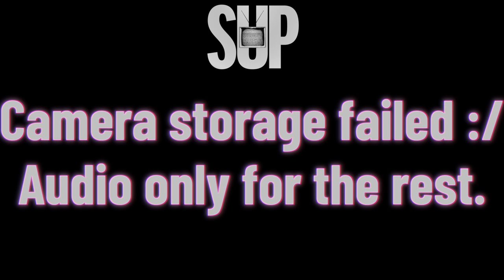Pumpheads Ep. 17 - Hot Girl Walks in Valley Village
Lara and Carey discuss former Biden nuclear official and fashionista, Sam Brinton, being exposed for another suitcase swiping–this time with photographic evidence. They delve into their hopes and fears for Season 2 of And Just Like That... and recap meeting Lala and Scheana at their pop-up bazaar in DTLA. Back on Season 10, Episode 3 of Vanderpump Rules, Lisa confronts Peter about his broken heart, Raquel cries in the SUR Garden, Scheana and Schwartz pod their brains out, and Lala reveals a juicy secret to Raquel about James. Plus, Katie confronts Scheana at Sandoval's strip mall bar concert.

A NOTE: Due to a technical difficulty during filming, the camera footage cuts out at 23:58 and it's audio only after that. Sorry, dolls!

00:00 - 13:00 Sam Brinton Luggage Thievery
13:00 - 20:21 And Just Like That Season 2
20:21 - 27:02 The Secrets of Playboy
27:02 - 1:20:29 VPR S10 E3